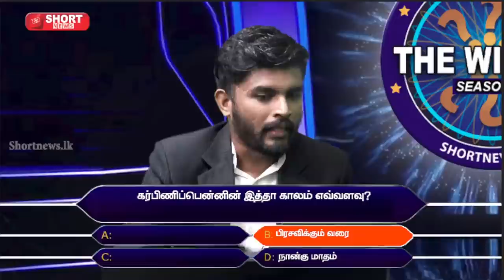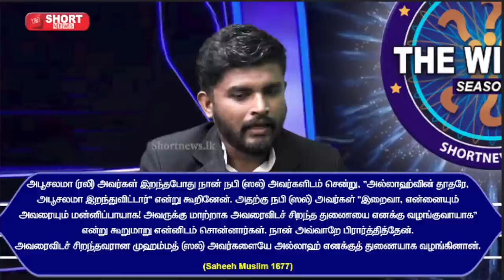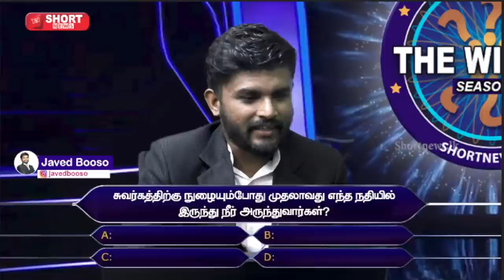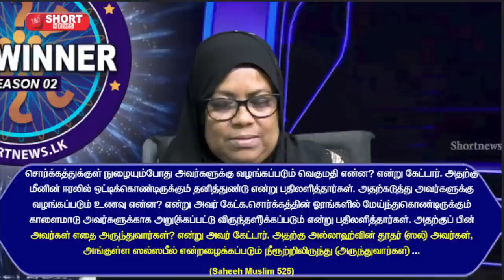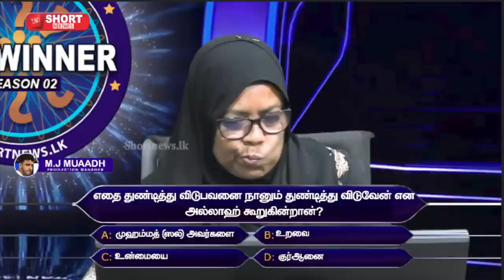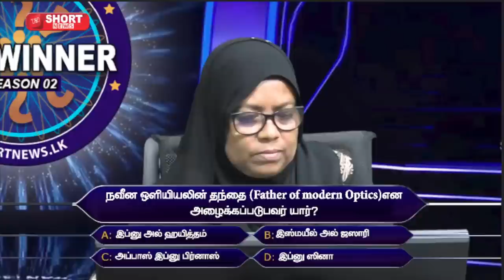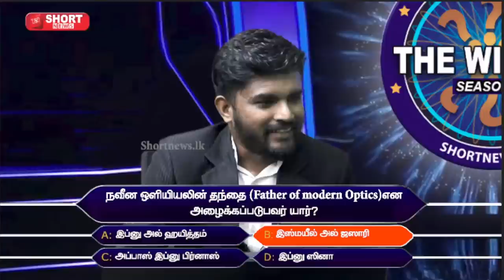🔴LIVE: 🏆THE WINNER - மார்க்க அறிவை வெளிப்படுத்த, தைரியமாக The Winner \கு வந்த 56 வயது பெண்.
🏆THE WINNER - Islamic Quiz Program... - SEASON 2

- மார்க்க அறிவை வெளிப்படுத்த,
தைரியமாக The Winner களத்திற்கு வந்த 56 வயது பெண்.

VIDEO: /Shortnews